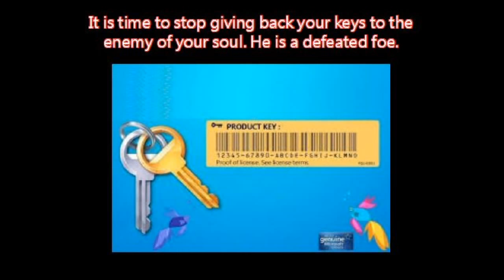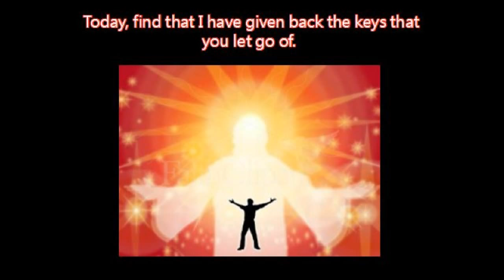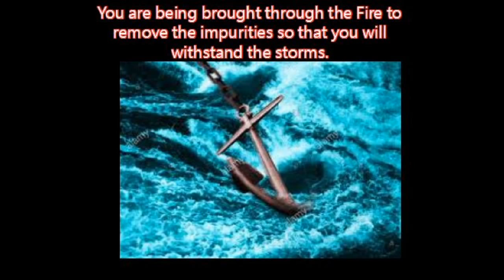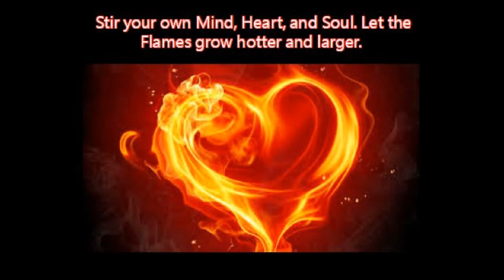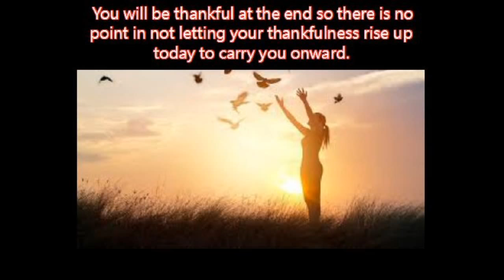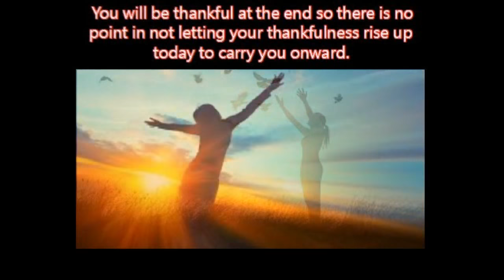Prophetic Message: Satan has fallen to earth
Prophetic message was given by the LORD to HIS messenger in this end-time. Viewers please watch with prayers.